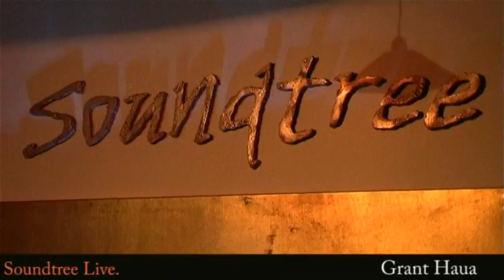grant haua soundtree live